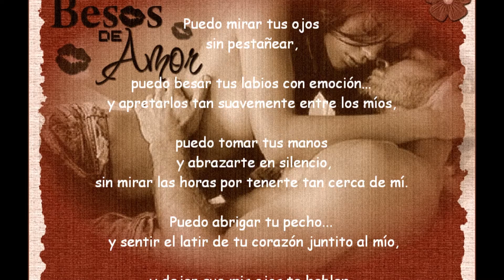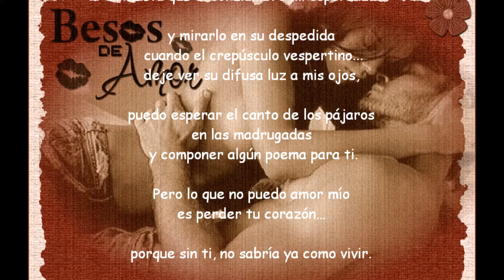PUEDO ESPERAR CADA DIA eliasss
Puedo besar tus labios con emoción y apretarlos tan suavemente entre
los míos, pero lo que no puedo amor mío es perder tu corazón...
porque sin ti, no sabría ya como vivir.